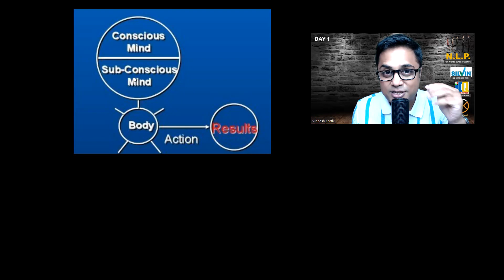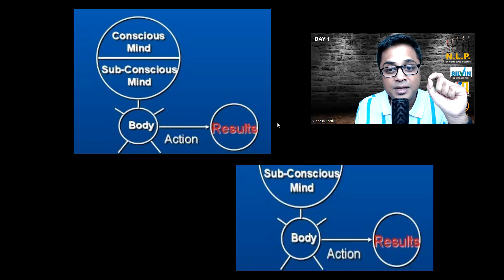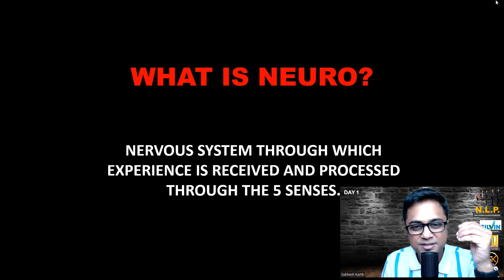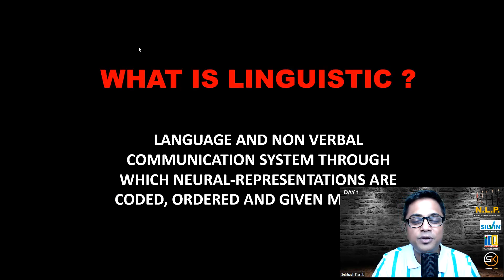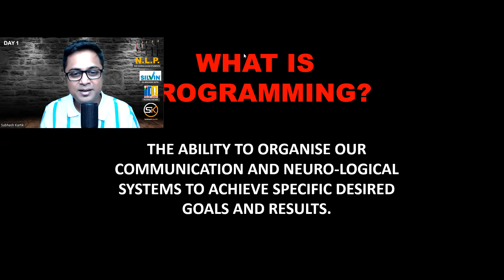What is NLP and How It Can Make You World Class Student | Students Success Series - Day 1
What is NLP? Uncover this transformative technique and learn how it can help you to become a world-class student, setting the stage for our insightful journey ahead.

Unlock your potential with NLP for students!

Dive into the benefits of NLP techniques, smart goals, and time management strategies tailored for school students.

Join our Students Success Series - Day 1 for an inspiring session on self-programming, motivation, and the power of NLP activities.

Elevate your student journey with this motivational seminar and discover how NLP can turn you into a world-class student.

Don't miss out on the transformative insights and actionable tips that will set you on the path to success.

Hit play now and let's embark on this inspirational and educational adventure together!

Get our practical 5-Day Spoken English Workshop and learn how to speak English in just a few days.👇

Benefit of NLP for Students
Motivational Seminar for Students
Inspirational Seminar for Students